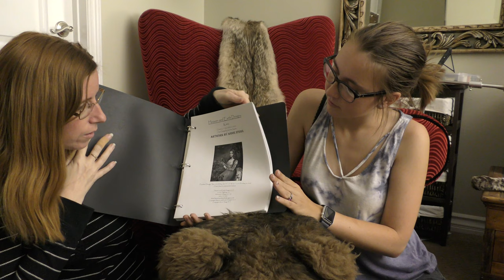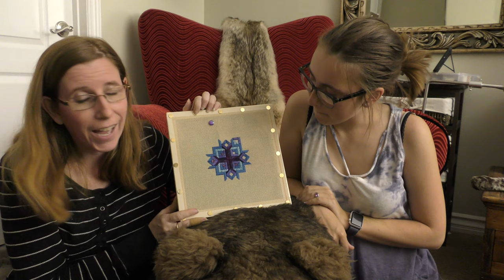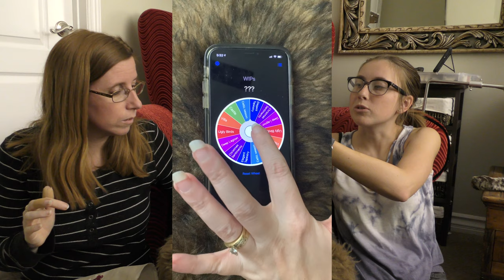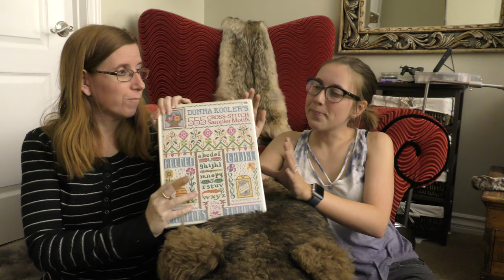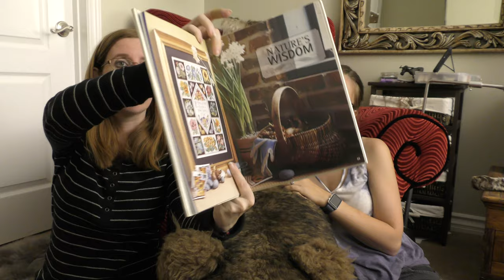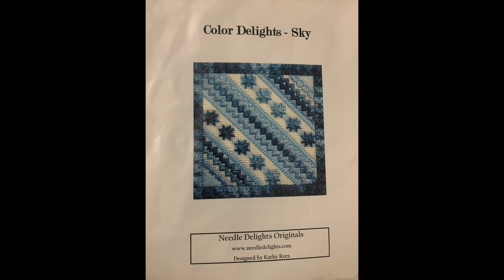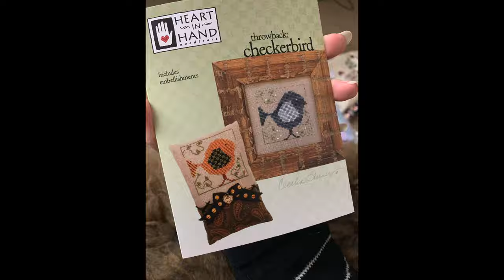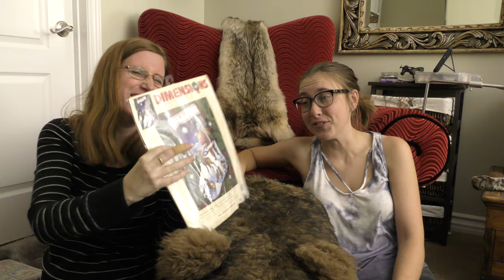FlossTube #9: "That Doesn't Look Right"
Hello Stitcher Friends!

I (Alyssa) stitched this week! Are you proud yet? Are you proud yet? Are you proud yet? Okay... fine.